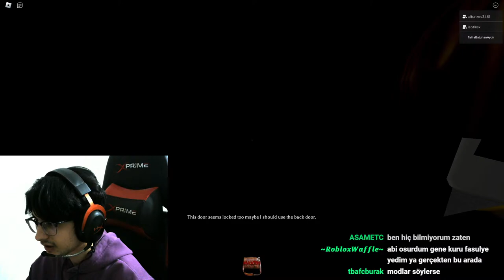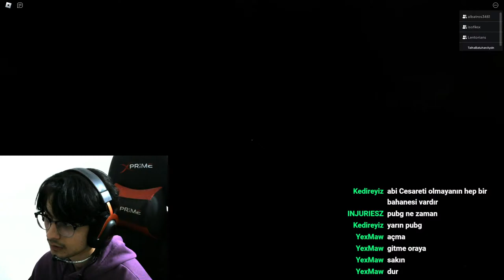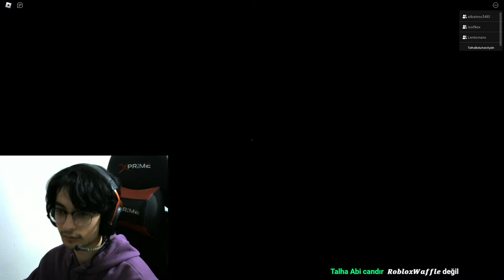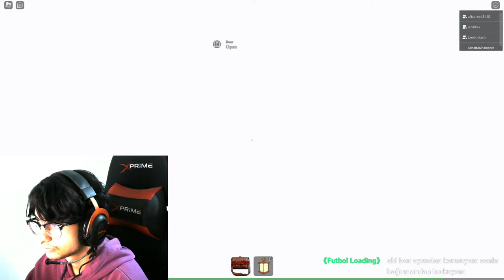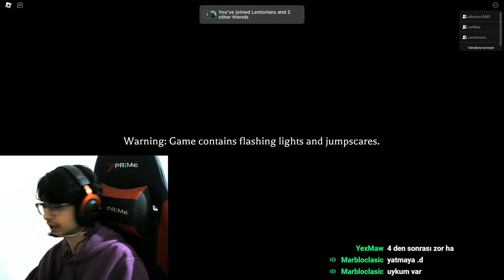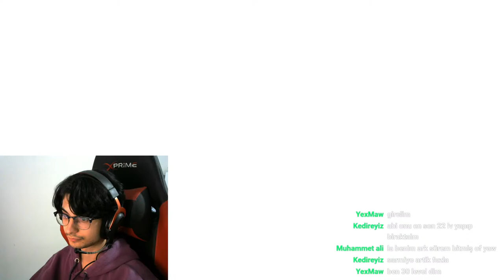EKİPLE BEDWARS OYNUYORUZ - ROBLOX CANLI YAYIN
SOHBET KOMUTLARI :
!dc
!roblox - TalhaBatuhanAydn 1.hesap
!robloxx - TalhaBatuhanAydin 2.hesap
!robloxxx - nahutaBRoblox 3.hesap
!grup